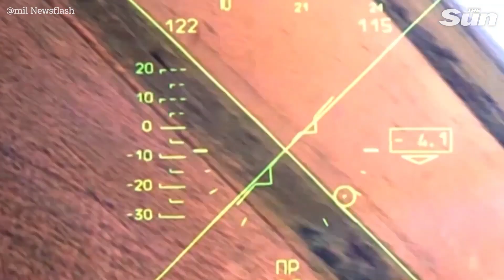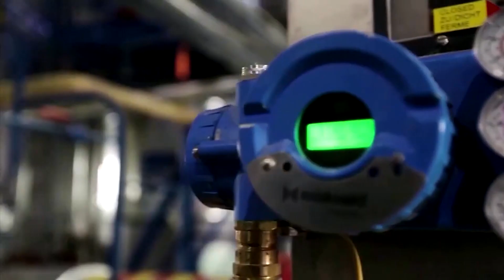Thời sự quốc tế tối 31/8 | Lầu năm góc thừa nhận Ukraine không có khả năng thành công